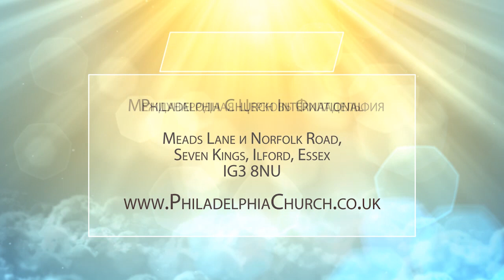СЛУЖИТЬ ЛЮДЯМ ИЛИ УГОЖДАТЬ. Церковь «Филадельфия» 19.09.2021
У кого мы должны искать благоволения к себе? Что вообще такое благоволение?

Это когда человек благоволит, хорошо относится к человеку, любит, уважает его. Пожалуй, каждый человек хочет иметь к себе такое отношение. Это наша натура. Нам хочется, чтобы наше окружение нас любило. Даже Иисус хотел сострадания! Он хотел, чтобы Его поняли, услышали, увидели. И нам тоже не хватает того, чтобы человеческое сердце было к нам расположено.

Что же для этого нужно делать?